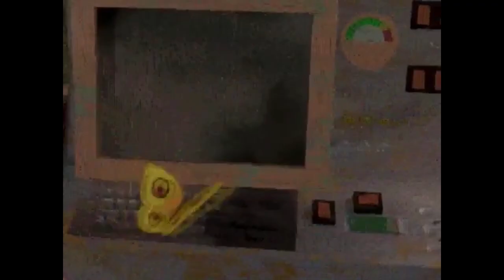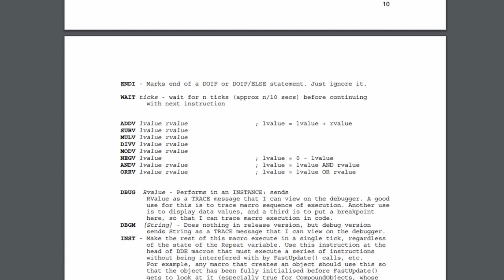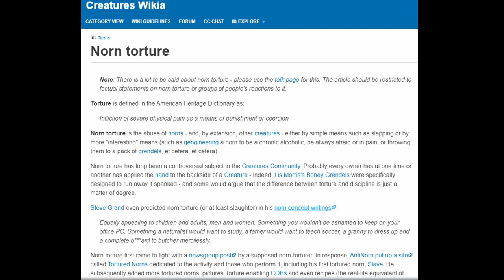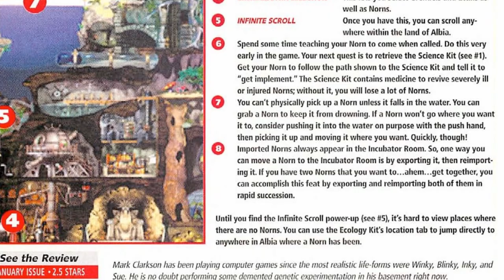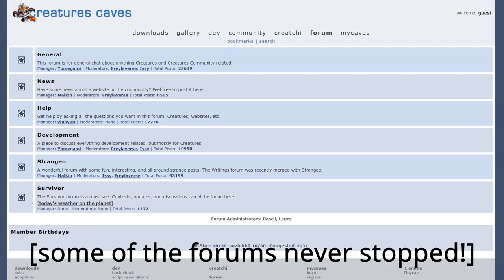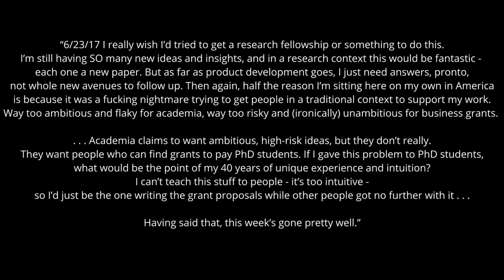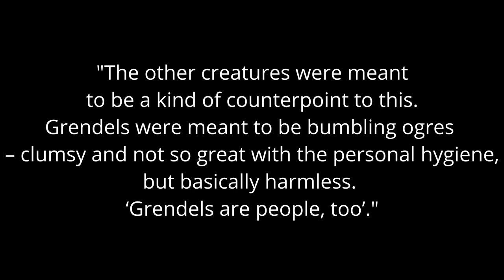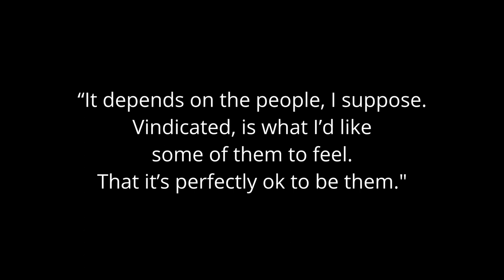Creatures or; How I Learned to Stop Worrying and Love Other Living Things